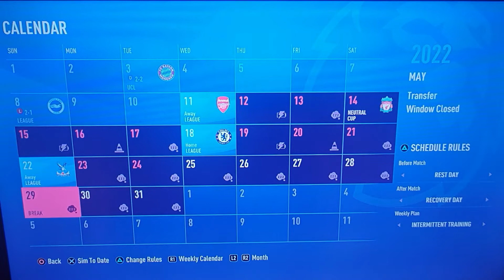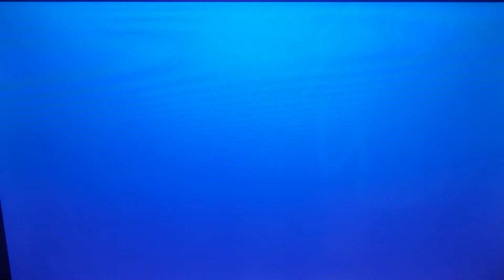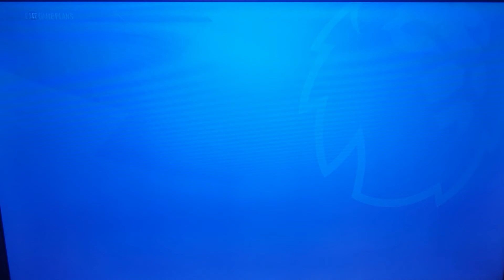Champions League or bust? / Season Finale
The season finale of season 1 with manchester united in the simulation only career mode with a champions league place still not secured for next season and im under the risk of being sacked